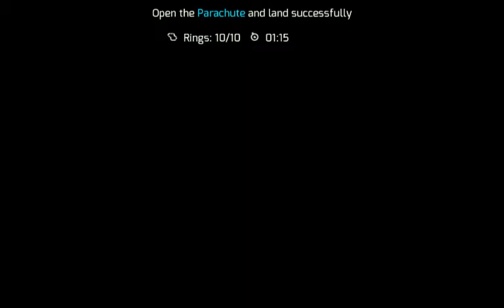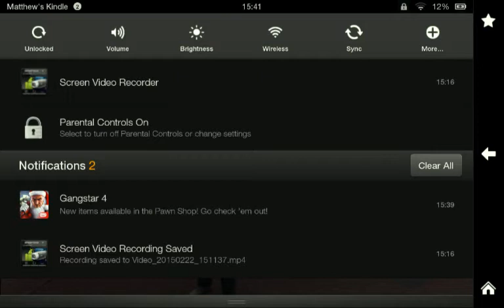Let's Play EPIC Kindle games: Gangstar Vegas#6 FINALLY BACK!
SIDEQUEST EPISODE Ahoi everyone after a way too long time without gaming, my EPIC series has returned with some cool admissions in crazy Vegas. Enjoy!
I am not the owner of any visual or audial material used in this video except for the commentary.

World of Tanks Blitz: CHi Ha Tank